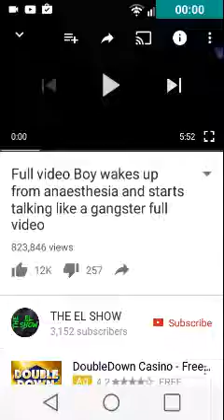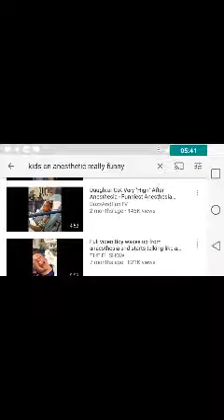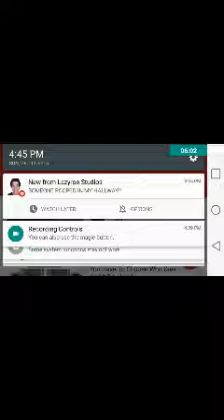Crazy crazy kid on drugs